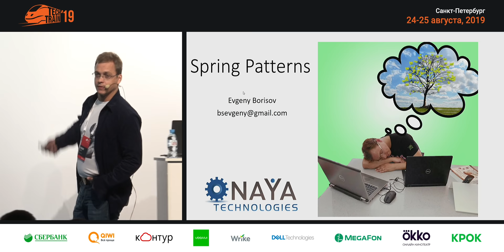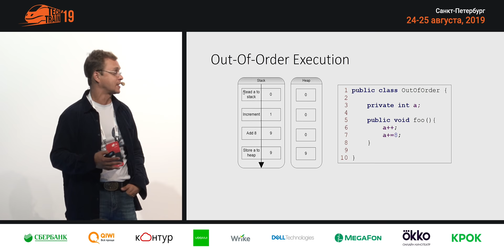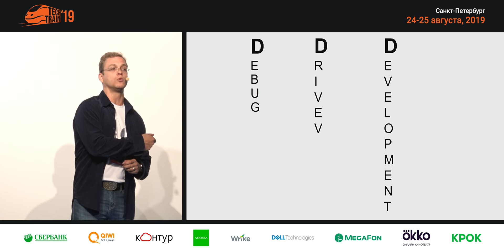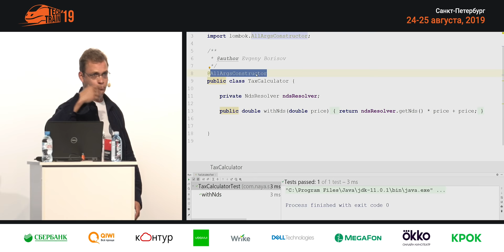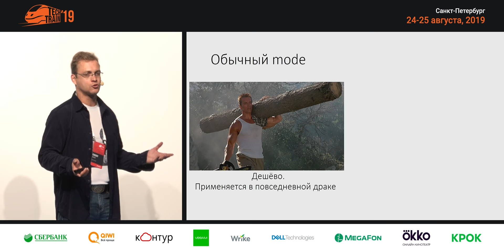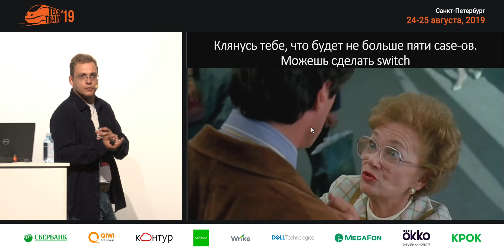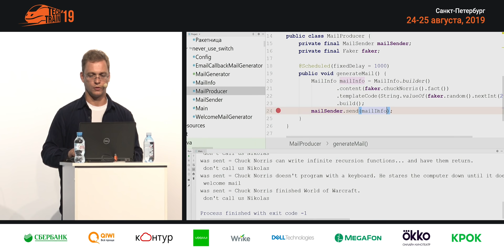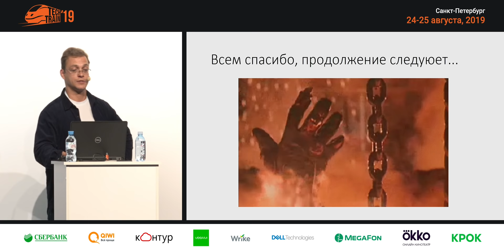Евгений Борисов — Spring Patterns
— Сколько дизайн паттернов вы знаете? 24? 36? 100? А сколько из них вы применяете в реальной жизни? 3? 5? 10?

В этом докладе Евгений покажет, как при помощи спринга можно легко и просто реализовывать наиболее популярные паттерны, с которыми мы сталкиваемся в повседневной жизни. Chain of responsibility, strategy, command, lazy initialization, scala traits, AOP, proxy, decorator и прочие паттерны и концепции, внедренные при помощи спринга, сделают ваш код мягким и шелковистым. А перхоть вашего бойлерплэйта в виде switch-ей, статических методов, наследования, и прочей устаревшей шелухи, посыпется с вашего проекта под радостные крики сонара. Код станет более читабельным, гибким и поддерживаемым. Такой код проще обкладывать тестами и, наконец, это просто красиво.

В этом докладе мы не будем ковырять внутренности спринга или пытаться его кастомизировать. Мы даже не напишем ни одного бин пост процессора или стартера (разве что кастомный класслоадер). Только практические задачи и самый обычный, простой, добрый, пятый спринг.